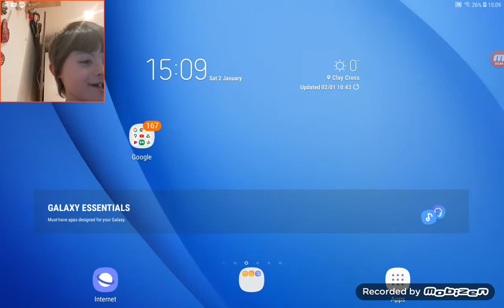GHOST'S! pacman 256 battle part... what part is it again?